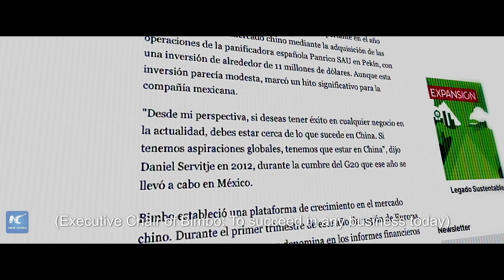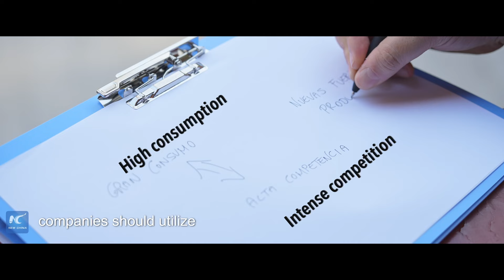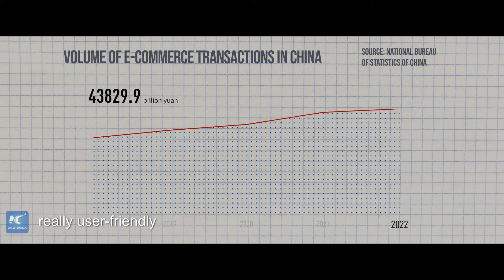Unlock China's Economy | China is a market that challenges us to improve: president of Bimbo Asia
"China is a very innovative and dynamic market (...) It's definitely a market that not only demands a lot, but also pushes us to improve," said Ignacio Pugliese, president of Bimbo Asia, a branch of the Mexican bakery giant Grupo Bimbo.
In an interview with Xinhua, Pugliese pointed out that China's consumption potential, driven by its enormous population of over 1.4 billion people, coupled with its economic size, naturally attracts foreign companies.